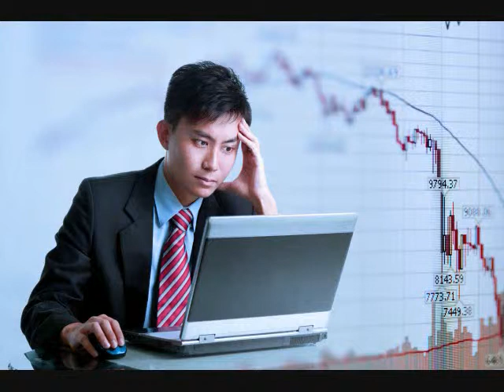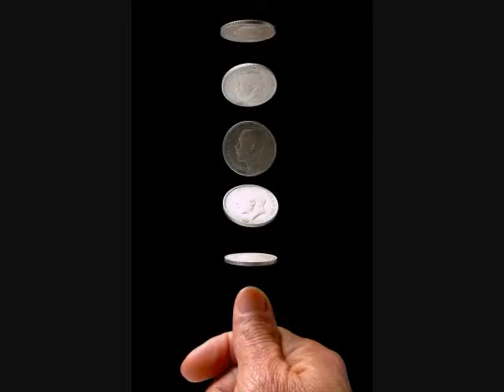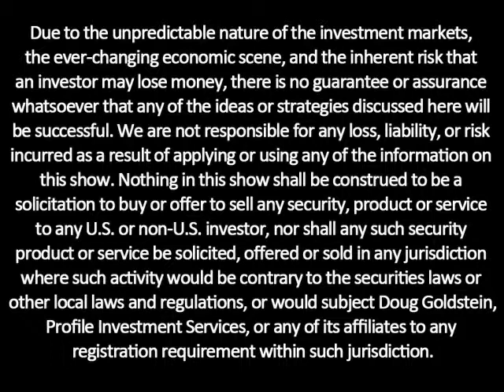Gary Becker - Making Your Family a Profitable Business - interview - Goldstein on Gelt - Oct 2013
Doug interviews Gary Becker, 1992 laureate of the Nobel Prize for Economics and winner of the Presidential Medal of Freedom in 2007. Find out why your family can be compared with a factory, and how to make your family enterprise into a success. Listen to this interview to discover why families can make rational decisions between them and what makes them tick